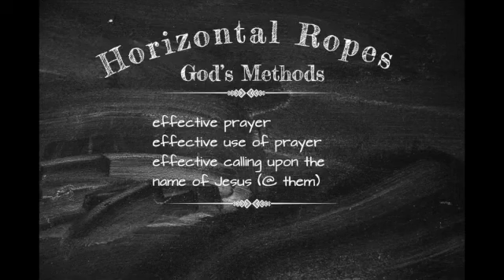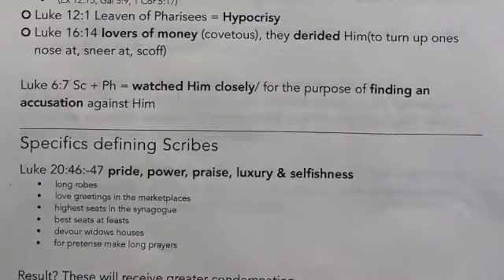Ropes Dream~ Spiritual Warfare